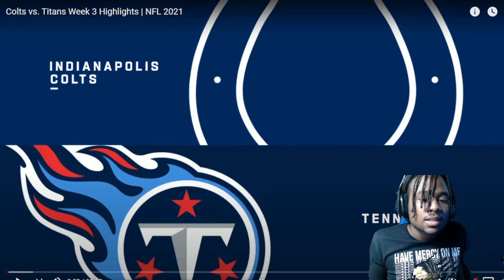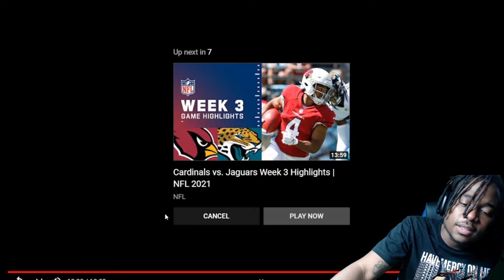Colts vs. Titans Week 3 Highlights | NFL 2021! Reaction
Colts at Titans Full Highlights. New content on the way. Love y’all and appreciate the hospitality. Hit that notification 🛎 if you guys want to keep up with the latest content.